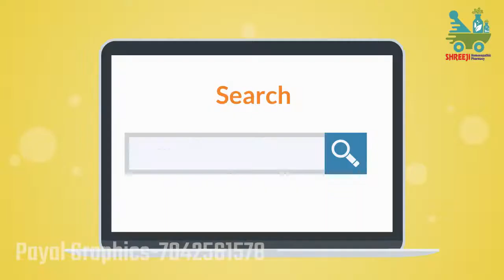Shreeji Homeopathic Pharmacy - Faridabad